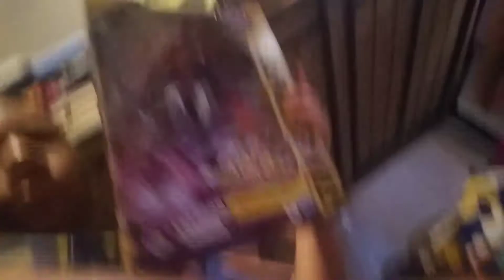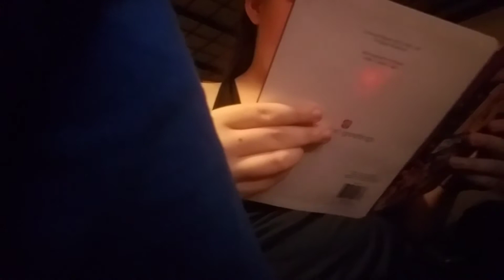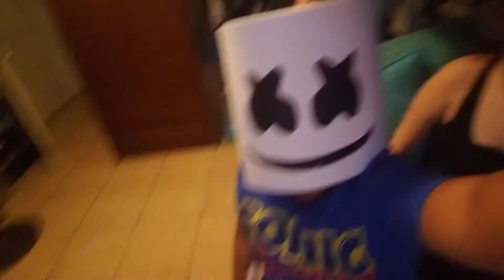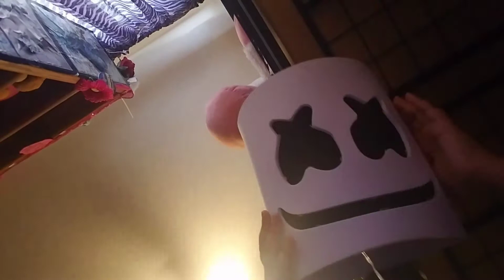My friend b day